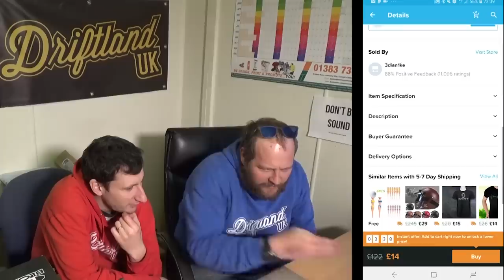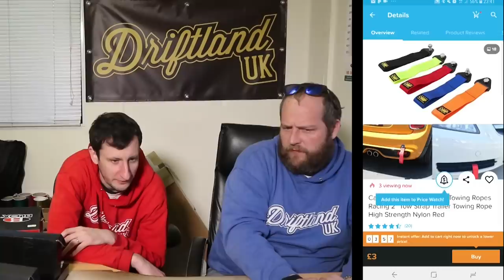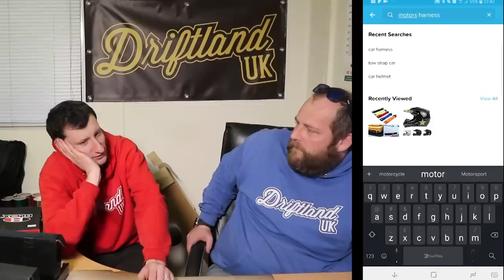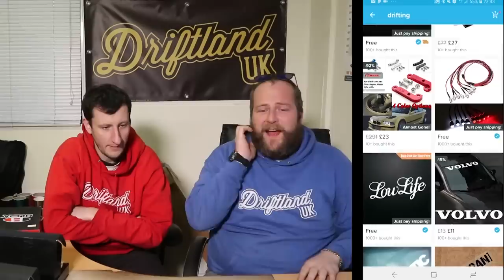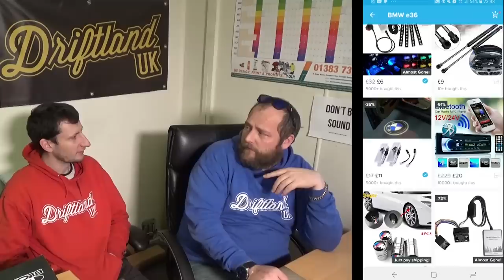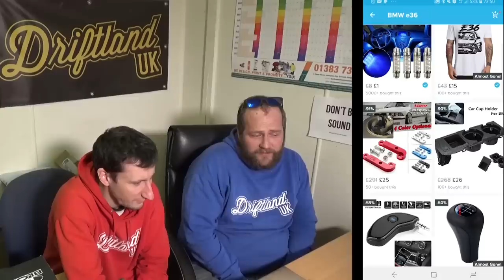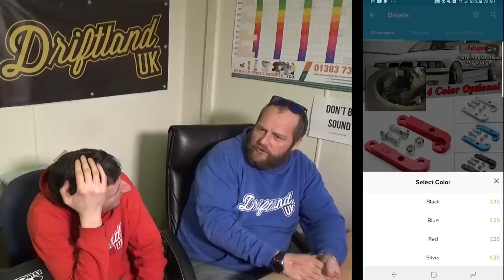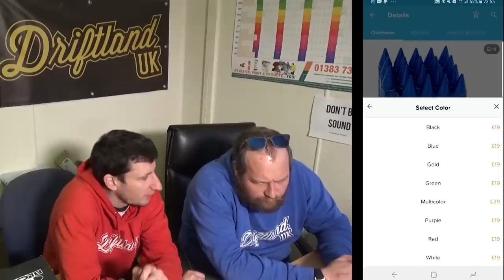🤭 We bought the CHEAPEST drift car parts from wish.com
Buying the cheapest parts for your drift car on wish.com - what could go wrong? Jeek decided to buy a load of bargain parts from retailer wish.com in one of his late night shopping expeditions. He gets Rennie in to look at what he's bought - he's scoured the whole site to find the cheapest examples of loads of common parts used on drift cars here at Driftland - everything from tow straps all the way up to things like helmets. The helmets in particular are a bit scary - the one Jeek bought even arrived damaged!

As a little extra bonus gift, Jeek also got something special for Rennie. When we say special, we mean utterly rubbish.

This video shows all the parts we got and talks about some of the ideas for testing them, and how they might potentially (definitely) fail in the future. Good times!

Driftland is the UKs only purpose built Japanese style drifting arena, built for all motorsport enthusiasts as a place to experience drifting at every level, from beginners taking their first steps to international competitions showcasing some of the finest talent the world has to offer.

For information regarding Drift experiences, Private track hire and upcoming events please visit our

What Gear did we use making this video?

Go Pro Hero 7
Go Pro Suction Cup Mount (really good!)
Go Pro Mounting Frame/Cage
Sony Handycam with MEGAZOOM!
SanDisk 64GB MicroSD for the reliables
Spare Blades for Jeek's Drone!!